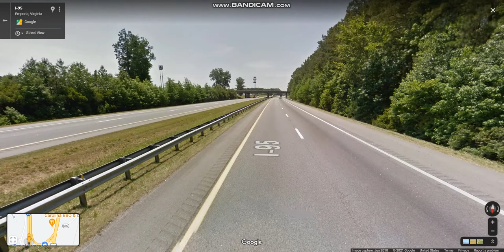Interstate 95 - Virginia (Exits 20 to 8) southbound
Interstate 95 runs through the Richmond metropolitan area that was originally planned to go in to Washington, DC from Virginia.